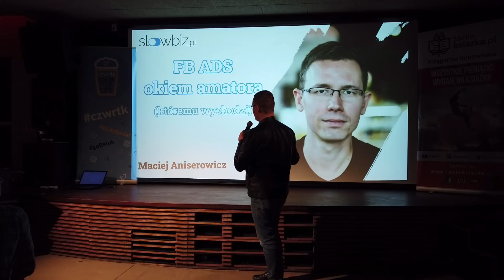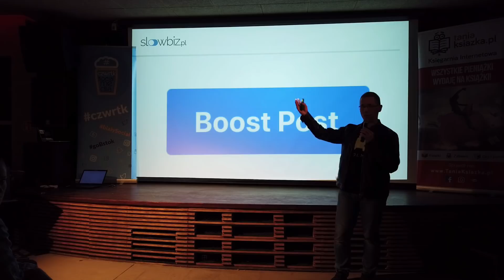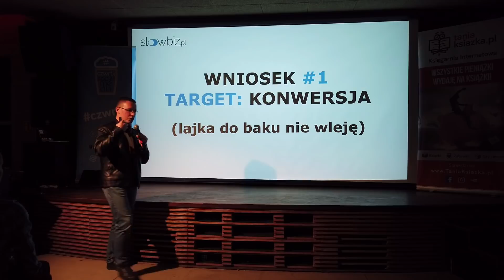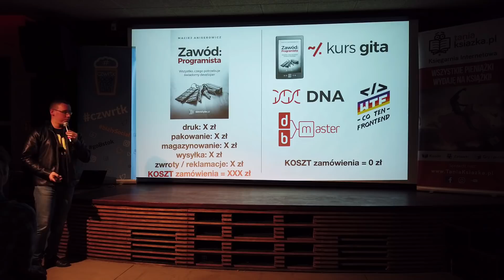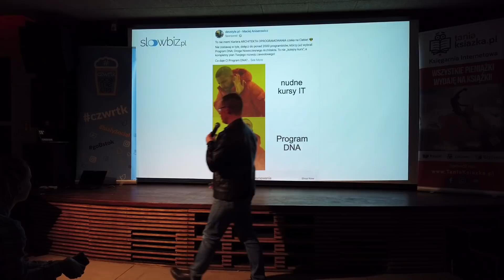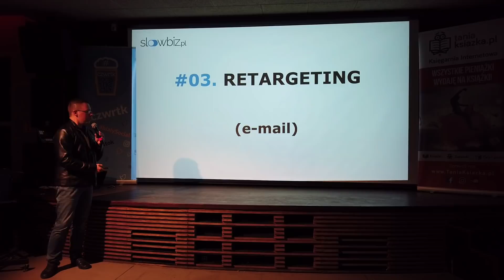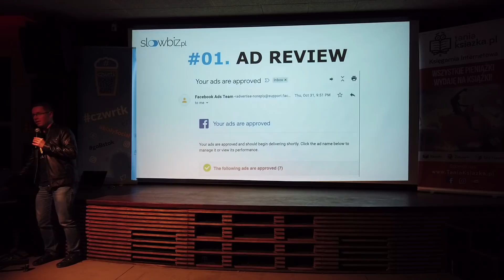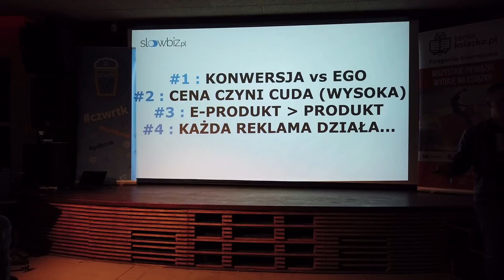FB ADs @ Czwrtk Social Media Białystok 12.12.2019 (Maciej Aniserowicz)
O reklamach na Facebooku okiem amatora, któremu to bardzo dobrze wychodzi.
Wystąpienie Macieja Aniserowicza na Czwartki z Social Media, Białystok, 12 grudnia 2019.